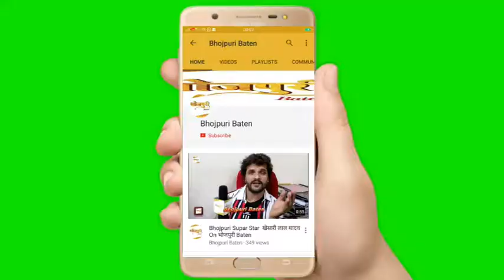जदयू सांसद कविता सिंह के पति अजय कुमार सिंह संकट की इस घड़ीमें लोगों की सहायता में तत्पर आप भी देखें